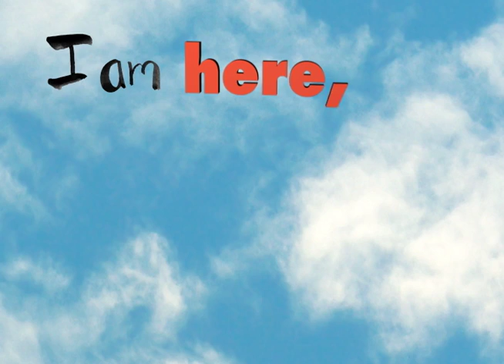Meeting Jorge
Short animation for Motion I class, Fall 2009 at CalArts.